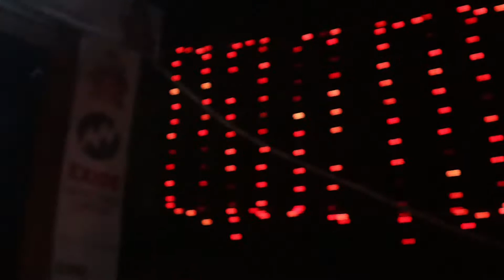Puja Vacation Started//Going to Dadu Bari ❤️